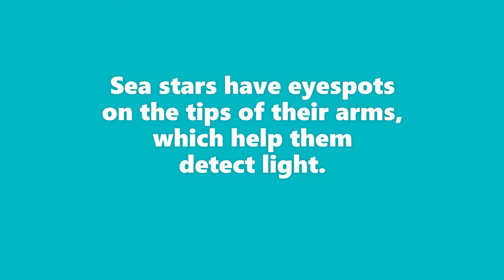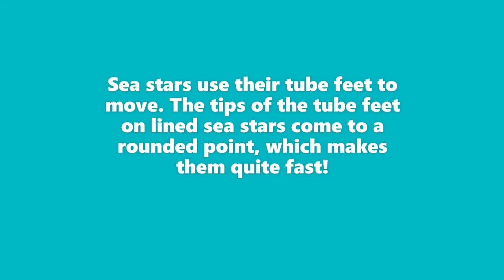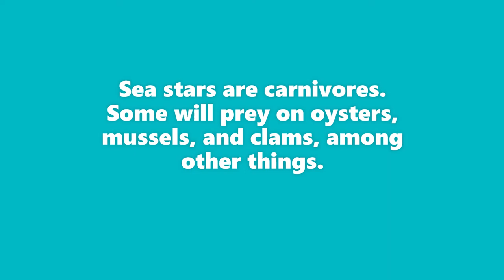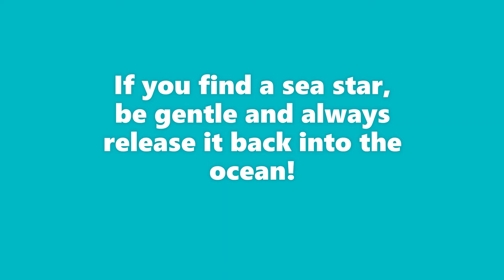Starfish Fun Facts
Learn some super cool starfish facts for your next beach trip! ⭐